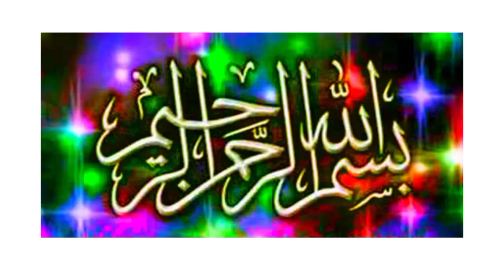Rasool Allah ke satheon ke sath dohka | very sad incident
Assalamualaikum wellcome to my YouTube channel is video me apko Hazrat Mohammad pbuh ke sathyon ke sath dhoke ke bare me maloom huga .
Islamic Stories in Urdu for children's |
Islamic Stories in Urdu prophet | Islamic Stories in Urdu | Urdu ki khaniyan Urdu ke khayniyan | Urdu moral story in Urdu | Hindi moral stories for kindergarten | Stories in Telugu for childrens | Acchi acchi khaniyan Urdu mein | Bachon ki khayniyan in Urdu
Islamic Stories in Hindi Urdu | Islamic children videos Urdu | Moral Stories Islamic in Urdu
Islamic shorts stories in Urdu | Hindi story for kindergarten | Moral Stories in Urdu fairy tail

Waqia Hazrat yousuf alahisalam
Islamic waqia tasleem arif ke awaz
Islamic waqia in cartoon
Islamic history khanai
Islamic waqiqat by Tariq Jameel
Islamic historical stories
Islamic Stories in Urdu prophet
Islamic Stories in Urdu
Urdu ki khaniyan Urdu ke khayniyan
Urdu moral story in Urdu
Hindi moral stories for kindergarten
Stories in Telugu for childrens
Acchi acchi khaniyan Urdu mein
Bachon ki khayniyan in Urdu
Islamic Stories in Hindi Urdu
Islamic children videos Urdu
Moral Stories Islamic in Urdu
Islamic shorts stories in Urdu
Hindi story for kindergarten
Moral Stories in Urdu fairy tail
Islamic cartoon in Urdu for 2 year old
Animated prophet stories in  urdu
Islami waqia for kids
Hazrat Mohammad pbuh ka waqia
Stories for kids in Hindi
Best waqia of Prophet Muhammad pbuh
Quranic waqia
Anbiya ke Waqiye
Nabiyon ke waqiye
maidan e Hashar | Qayamat ka Din | maidan e Mahshar ka Holnak Manzar Kaisa Ho Ga?